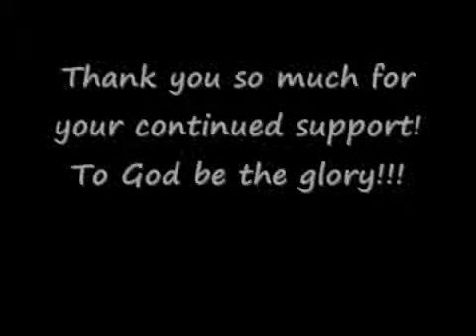BTTI Slideshow Presentation 2012 GO 4 IT! MISSION VISION POSSIBLE!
for more information.

Praise God! Jesus is Lord! To God be the glory!